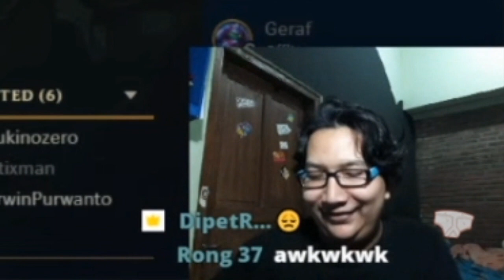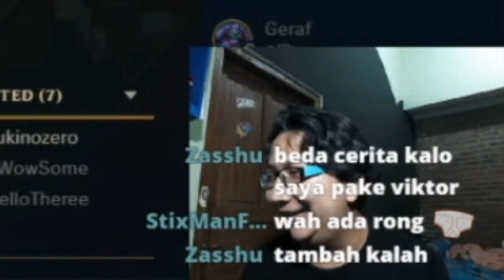Ngeprank Streamer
target kita kali ini adalah teman saya sedari SMK yaitu Dipet Rama

Terimakasih ♦